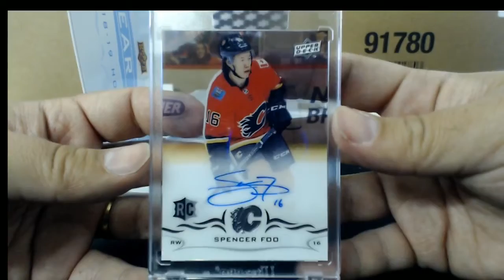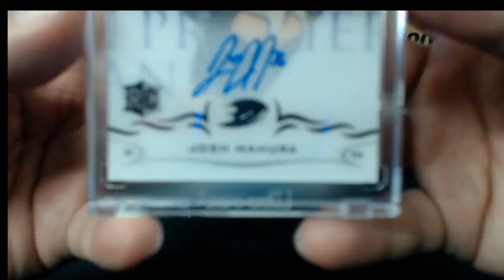Outoftheboxbreaks PERSONAL BOX FOR MARK S.